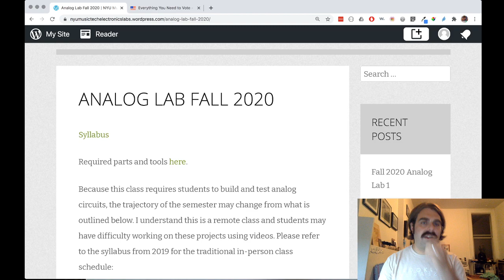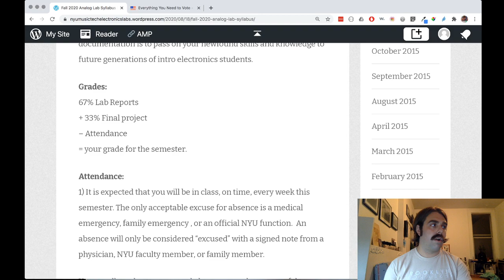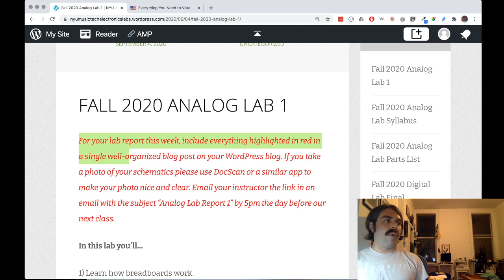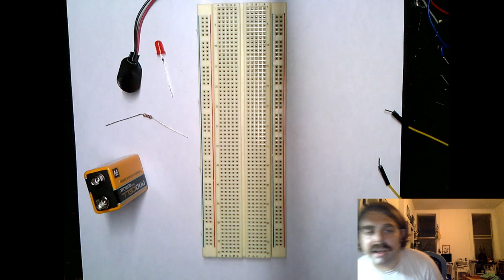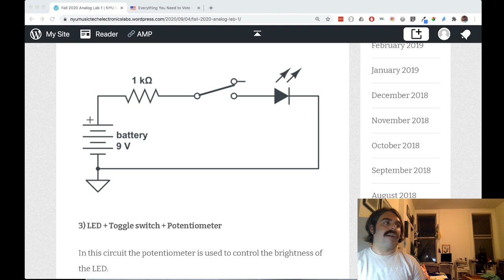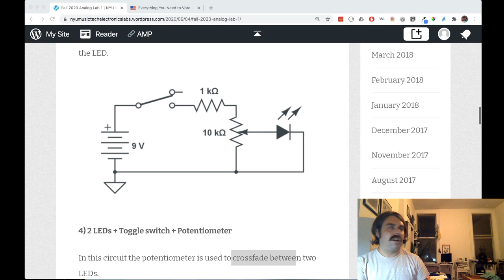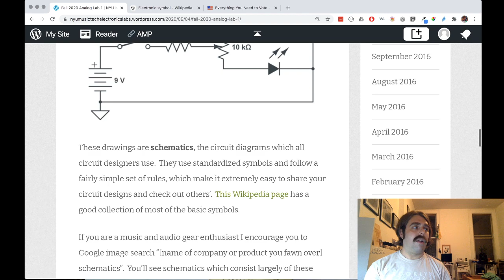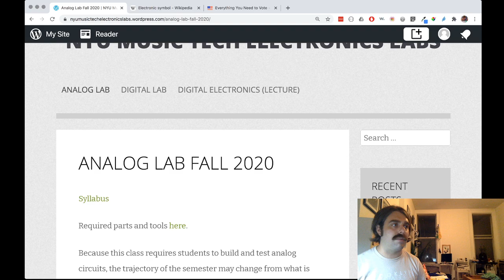NYU Analog Lab Week 1: Intro to Breadboards and Schematics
Week 1 Lesson from NYU Music Tech